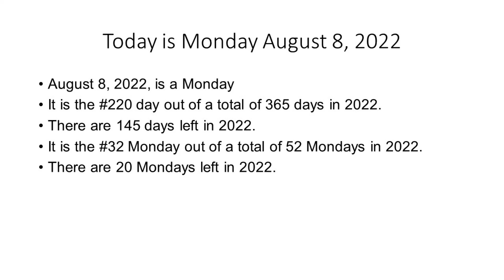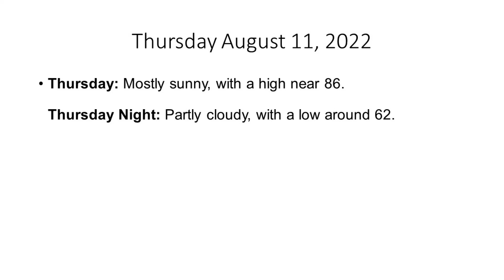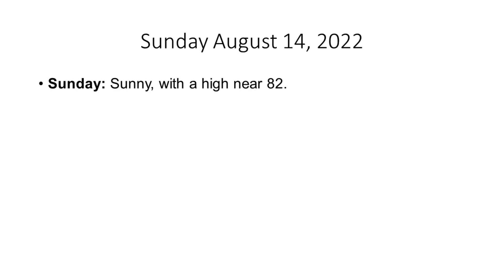The Hudson Valley's Weather Forecast for Monday August 8, 2022